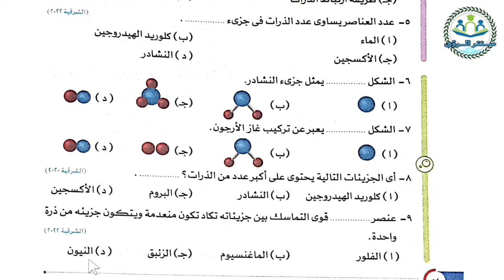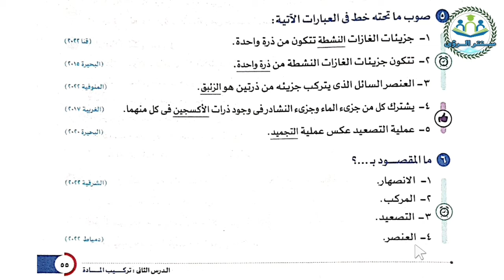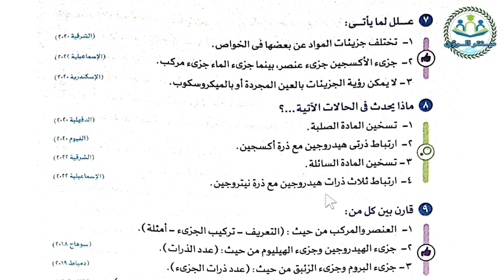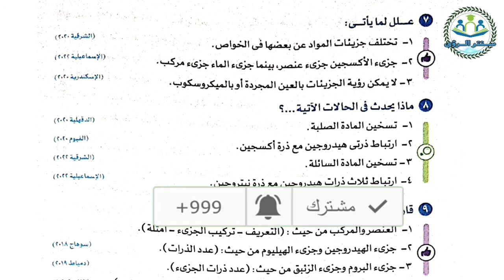حل تدريبات الأضواء تدرب المادة و الجزيئات | علوم أولى إعدادي الترم الاول | الأسئلة من 1 الي 8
حل تدريبات الأضواء تدرب المادة و الجزيئات علوم أولى إعدادي الترم الاول درس تركيب المادة، من كتاب الأضواء مادة العلوم الصف الأول الإعدادي الفصل الدراسي الاول.